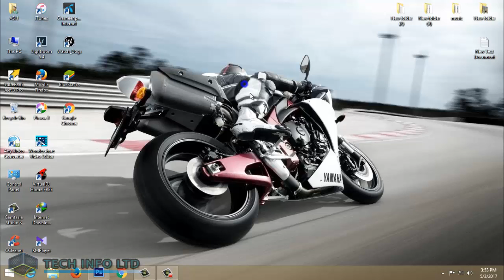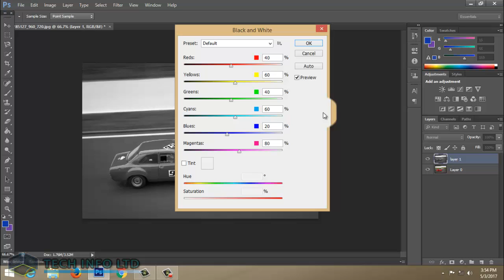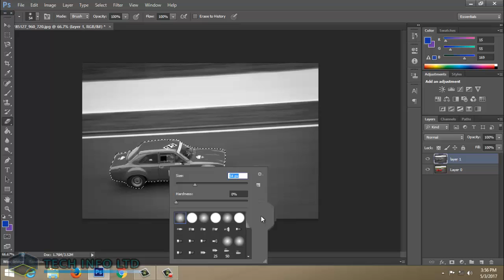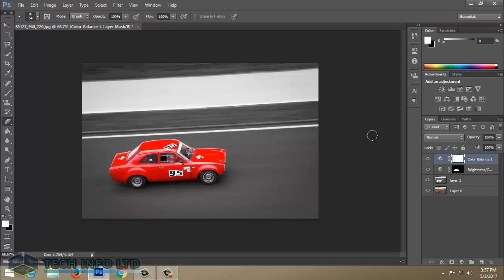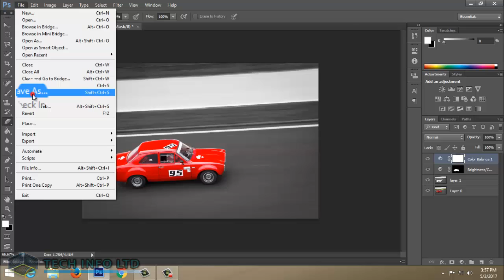Photoshop CS6 Tutorial Color Splash Effect For Beginners TECH INFO LTD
Photoshop Cs6 Color Splash Color Effect explained!
In this Photoshop tutorial, I explain a bit about layer masks, and how to work with them. I show you how to use them to isolate an effect on an image such as color!
you can transform your photos into works of art using dynamic creative tools like filters, overlays, effects and text -- all with the tip of your finger, and all while being discovered by a global community of creatives.

Its for begainers who wants to learn new things. There are TONS of ways of doing this within photoshop this is just the easiest and quickest way!
If you haave any questions feel free to put them in the comment box below!